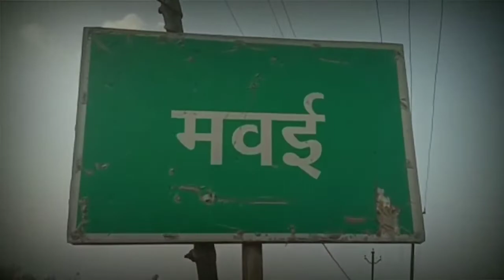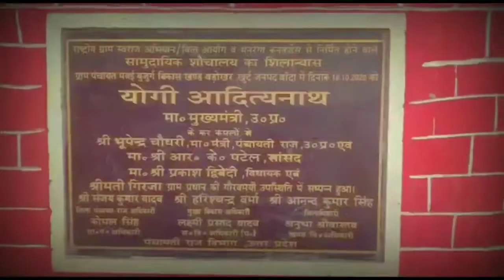नमस्ते_प्रधान || Tvindia18 || बाँदा || गुल_मोहम्मद